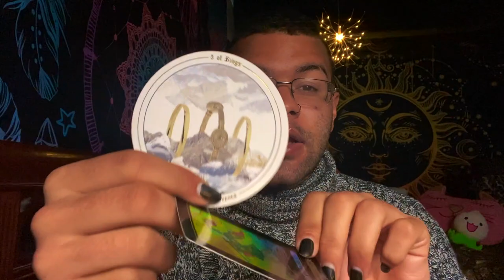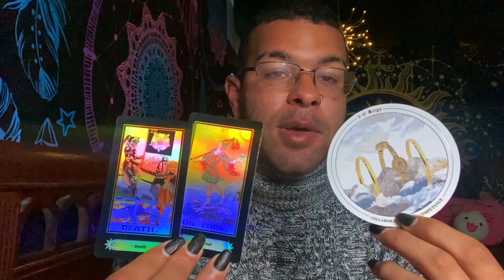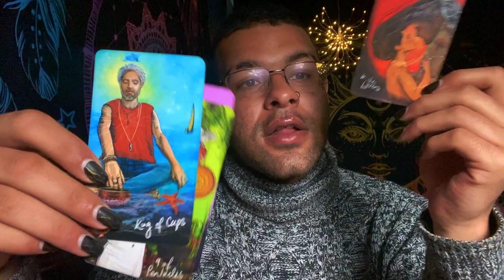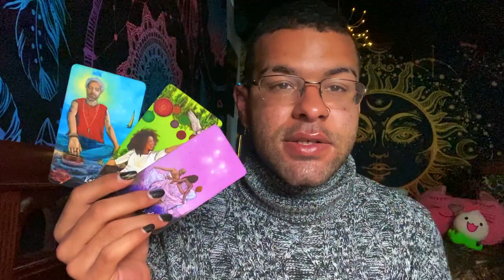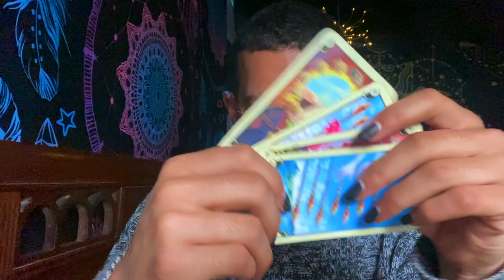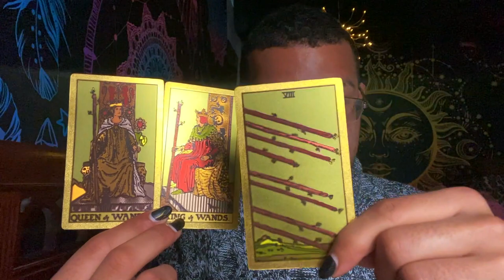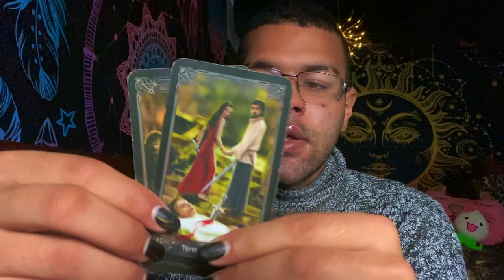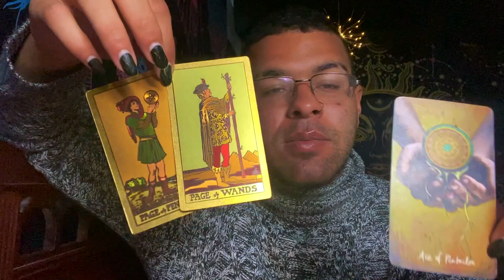Sagittarius ♐️ "SIT DOWN FOR THIS TAROT MESSAGE" Tarot Reading APRIL 19TH - 25TH 2021 Tarotscope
This is a weekly 2021 Tarot reading for the Zodiac sign - Sagittarius for the week of APRIL 19TH - 25TH This weekly Sagittarius tarot reading forecast covers the subjects of Love, soulmate & twin flame connections, career, money & financial, and general overall messages. These weekly Sagittarius tarot readings also includes predictions for Sagittarius. These messages that came through in the tarot cards for this weekly tarot reading are for ALL Sagittarius’s under the Sun, Moon, Rising zodiac sign for the week of APRIL 19TH - 25TH

$SimplyVelca

~ 🖤 Social Media 🤍 ~

🎵 Music Credits 🎶